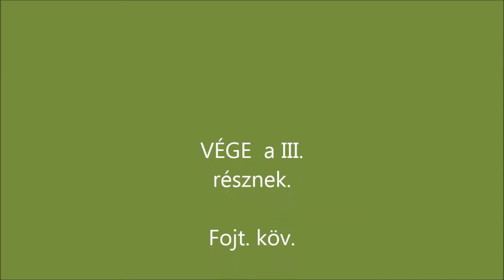R.K.V.t.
Az én kerti vasutam. Egy 4+1 napos bulit képtelenség egyetlen filmben bemutatni. Ezért öt relatíve rövid filmecskét csináltam. , nem feltétlenül pontos időrendi sorrendben.